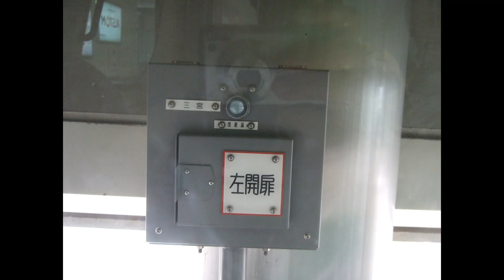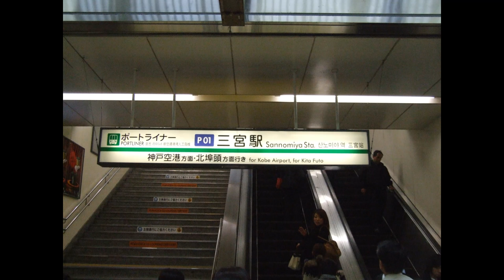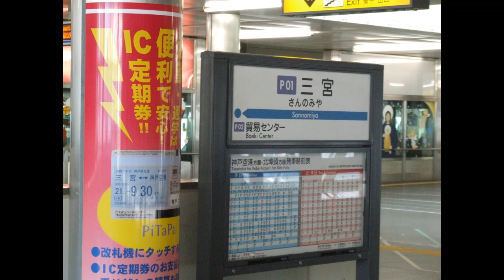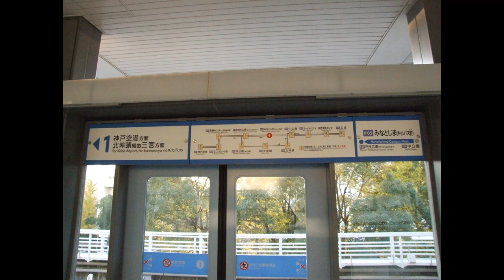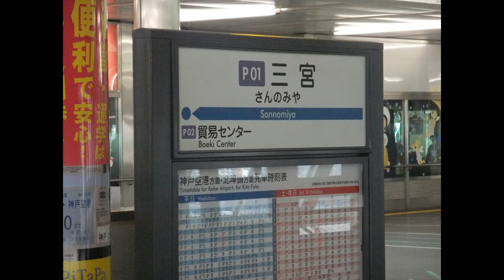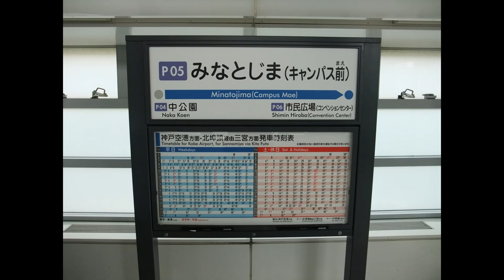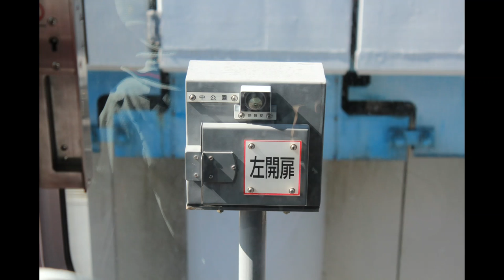Port Liner, Kobe, 2006 2013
This is a slideshow of photos of Kobe Port Liner in 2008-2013.